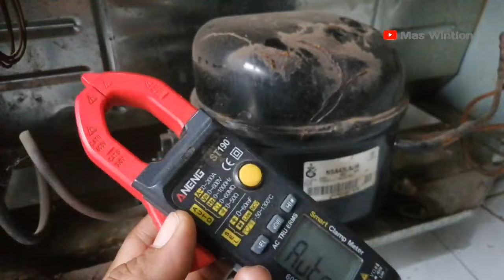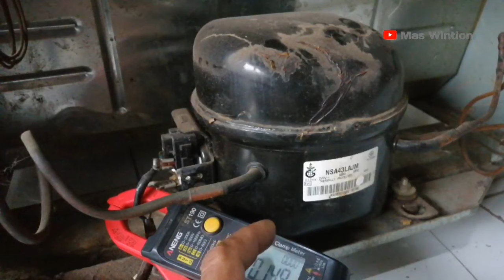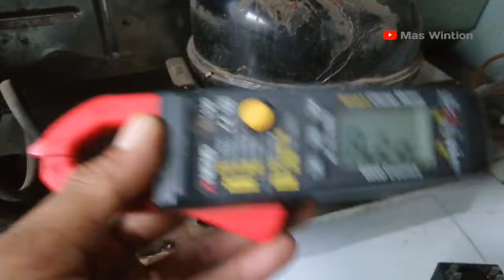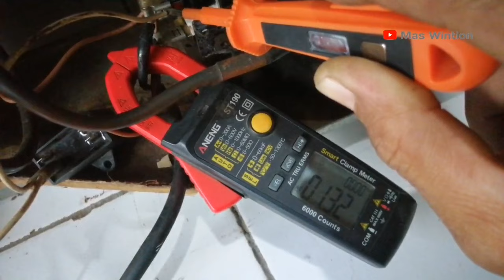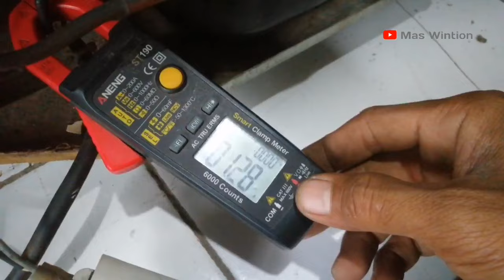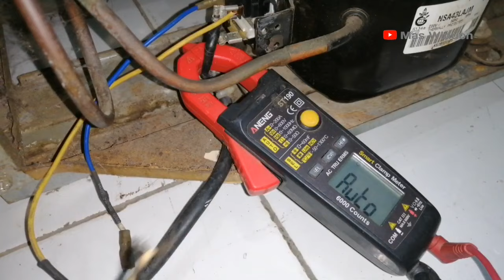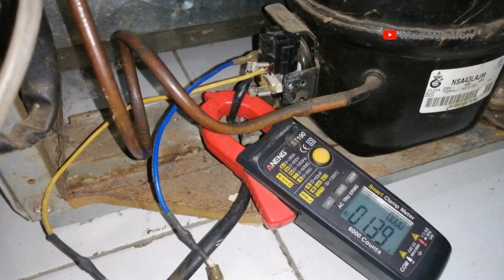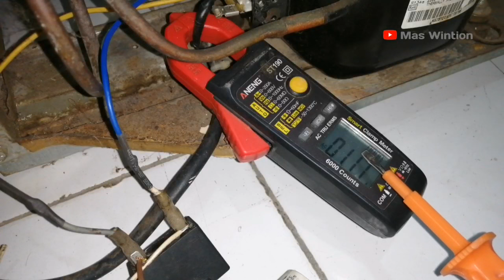JANGAN PERNAH PASANG KAPASITOR KOMPRESOR KULKAS SEMBARANGAN